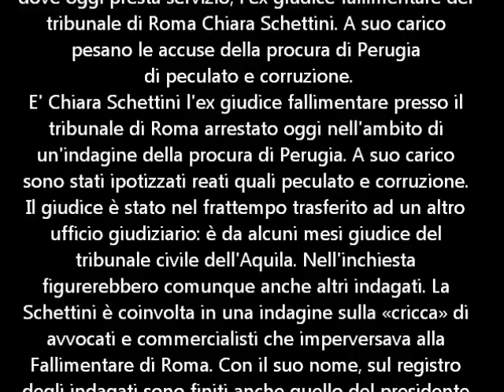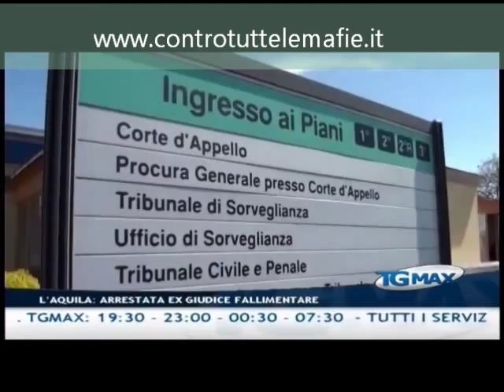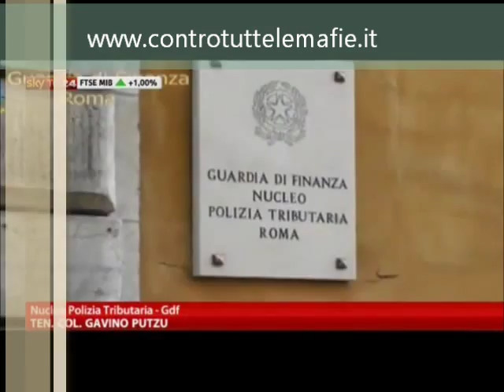MAGISTRATI CORROTTI FALLIMENTI TRUCCATI ARRESTATA CHIARA SCHETTINI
Giustizia: il 12 giugno 2013 è stata arrestata all'Aquila, dove oggi presta servizio, l'ex giudice fallimentare del tribunale di Roma Chiara Schettini. A suo carico pesano le accuse della procura di Perugia di peculato e corruzione.
E' Chiara Schettini l'ex giudice fallimentare presso il tribunale di Roma arrestato oggi nell'ambito di un'indagine della procura di Perugia. A suo carico sono stati ipotizzati reati quali peculato e corruzione. Il giudice è stato nel frattempo trasferito ad un altro ufficio giudiziario: è da alcuni mesi giudice del tribunale civile dell'Aquila. Nell'inchiesta figurerebbero comunque anche altri indagati. La Schettini è coinvolta in una indagine sulla «cricca» di avvocati e commercialisti che imperversava alla Fallimentare di Roma. Con il suo nome, sul registro degli indagati sono finiti anche quello del presidente della sezione che ha adottato la maggior parte delle sentenze finite sotto inchiesta e del giudice a latere.
Antonio Giangrande e le ritorsioni perchè vede, sente e parla e scrive senza peli sulla lingua e sulla penna
vedi i suoi filmati sul canale di you tube MALAGIUSTIZIA o ANTONIO GIANGRANDE o CONTROTUTTELEMAFIE  o TELEWEBITALIA